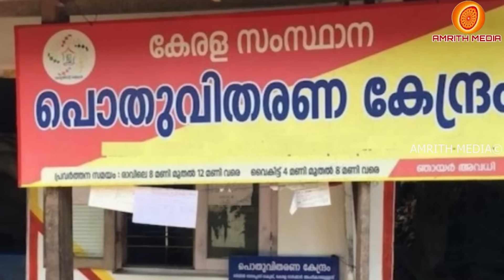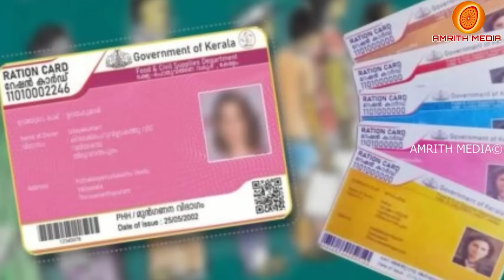റേഷന്‍ മസ്റ്ററിങ് പ്രധാന അറിയിപ്പ് | RATION MASTERING NEWS